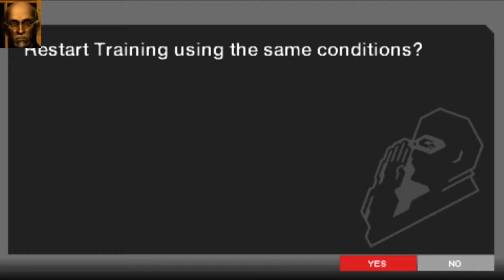PO+ XM177E2 Easy 10